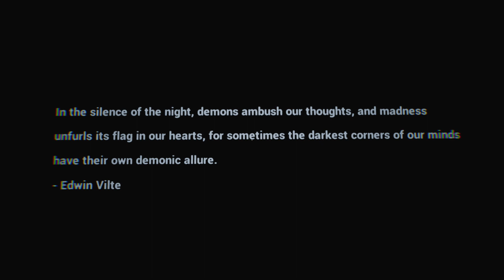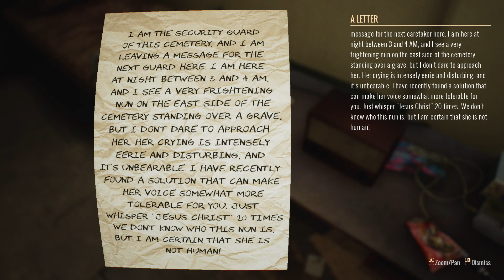Graveyard Shift - First Look & Review!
Over the course of my Youtube career, I have frequently reviewed and/or taken first looks at either new or unfamiliar games.  Some of these games have been ones that I have been wanting to play, some suggested by fellow gamers or viewers, and some as review offers from game developers and/or gaming public relations employees offering free keys.  Most of these have been random at best.  I have decided to take a more organized approach at these reviews and/or first looks by starting a new series dedicated to that purpose!  I will always make certain that links to each game's information are provided in the comments for my viewers/subscribers interest.  I will also make certain to provide you with my thoughts regarding the game and how I rate the game base on 1 to 5 stars, 5 being the best ever and 1 being a complete waste of time and money!

THIS WEEKS GAME: GRAVEYARD SHIFT!

Rating: 4 stars **^* EXCELLENT!
Another great psychological horror game!  It seems to take all of the elements of old-style classic horror movies with actors such as Vincent Price, Christopher Lee, Peter Cushing, Peter Lorre, etc. which relied more on creep-factor than jump scares and gore!  It is often what you don't see that scares you most!  My only complaint about this game is the inability to control the sound levels!  Much of the music it too loud!

SYNOPSIS:
Guarding the graveyard shift is often considered one of the most terrifying jobs globally, but night guarding at Whispering Winds Cemetery surpasses any other cemetery in horror! Being Night Security in this place will turn into a nightmare for you that you may never forget!

You play as a character named Gary, who must go to Whispering Winds Cemetery for his first workday and guard it from 5 PM to 8 AM the next day.

Initially, everything seems calm, but shortly after, conditions change, and gradually, the cemetery becomes a hell for Gary. Through surveillance cameras, Gary notices strange things, initially thinking they're only visible in the camera feed. However, as he walks among the graves, he realizes he must endure the most terrifying night of his life!